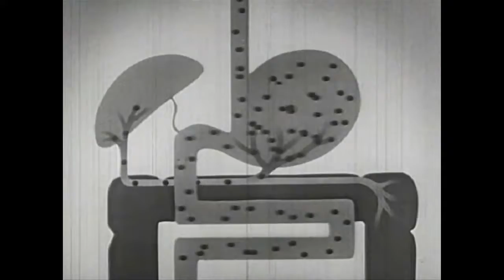Bag It OFFICIAL TRAILER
An average guy makes a resolution to stop using plastic bags at the grocery store. Little does he know that this simple decision will change his life. Great documentary by Suzan Beraza who herself has her roots in the Dominican Republic.

We contacted her and she is very much interested in visiting the site, we need to get more people aboard to solve this crises.